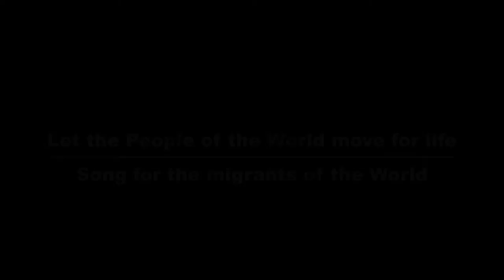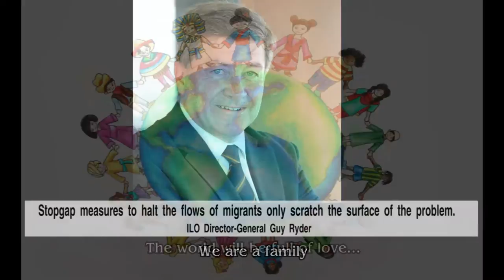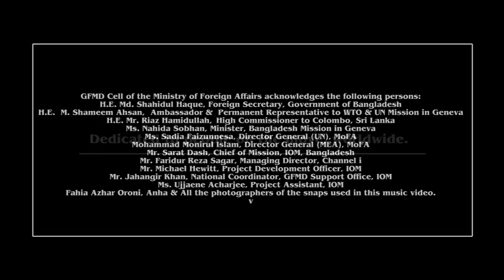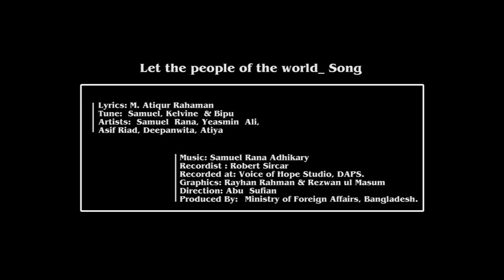Sometimes Somewhere_ Dedicated to all migrants of the world_Bangladesh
Sometimes Somewhere--Sung by Samuel Rana, Yeasmin Ali, Asif Riad, Atiya Tasneem, & Dipanwita Sircar_ Lyrics- Mohammad Atiqur Rahaman_Tune_ Samuel, Kelvin & Bipu_ Music- Samuel Rana_ Mixing- Robert Nelson Sircer_ Video Graphy- Masum & Rayhan_ Direction-  Abu Sufian.